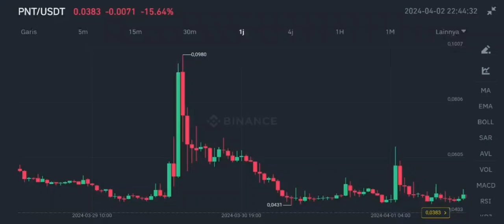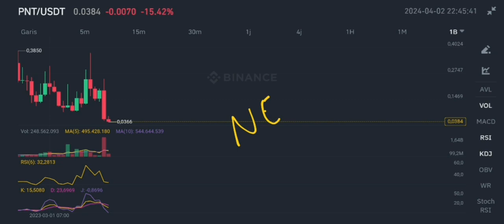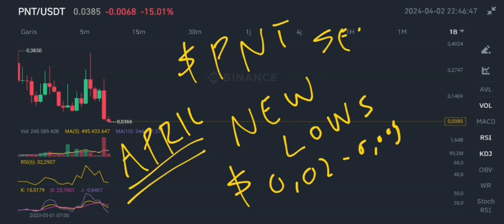PNT COIN FLASH CRASH COMING IN APRIL 2024‼️ PNETWORK WILL DELISTING FROM BINANCE❗ PNT SURPRISE CRASH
pnt crypto flash crash coming in april 2024 pnetwork crypto will delisting from binance in april 2024